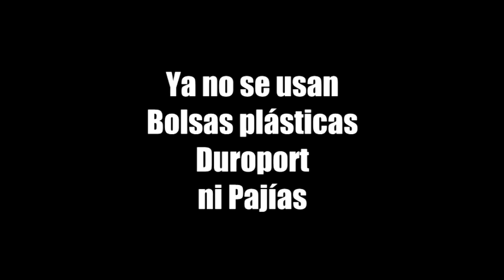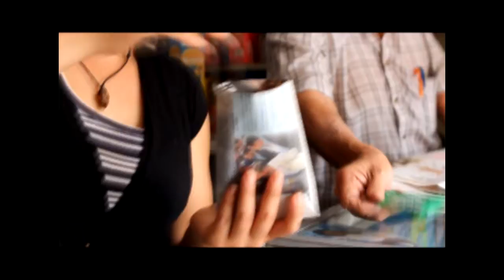EJEMPLO CHILERÍFICO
En San Pedro la Laguna, Sololá, los habitantes ya no usan bolsas plásticas, duroport ni pajillas, estas son algunas reacciones.